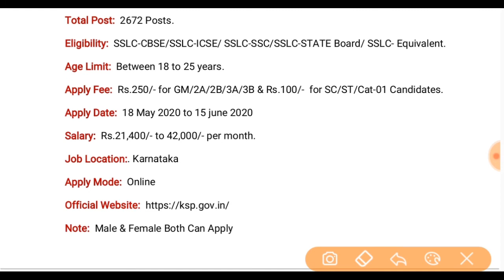Karnataka Police Constable Bharti 2020 | Ksp Recruitment 2020 | Latest job Vacancy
about this video:
Hello friends In this video about Employment News has been told. This is the details for the Karnataka Police Constable Bharti 2020. This video is just a recruitment information video for youth.
 can get acquainted with the new vacancies.